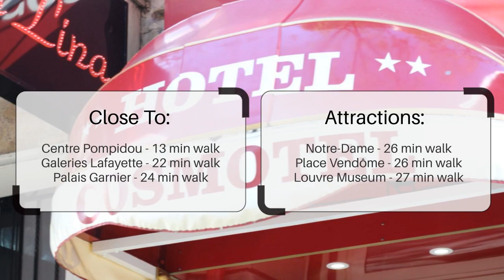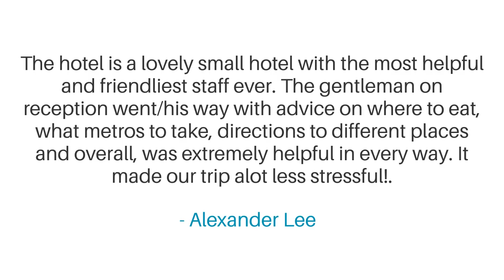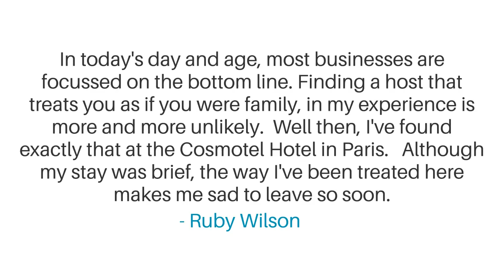Cosmotel Hotel Review - Is This Paris Hotel Worth It?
In this video, we reviewed the Cosmotel Hotel based on its price, quality, value for money, and more. We also gave it ratings based on the travel type and more.

 Additionally, we'll provide you with insights into the nearby attractions and activities that you can enjoy during your stay at Cosmotel Hotel. Whether it's exploring the local culture, sightseeing, or shopping, we've got you covered.